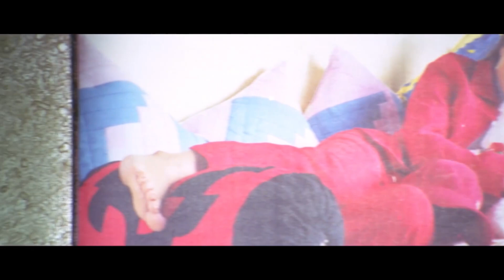अजय देवगन शक्ति कपूर का जबरदस्त इमोशनल सीन | Amisha Patel " Shakti Kapoor, Best Movie Scene | Zameer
✹WLC To Betaab Records